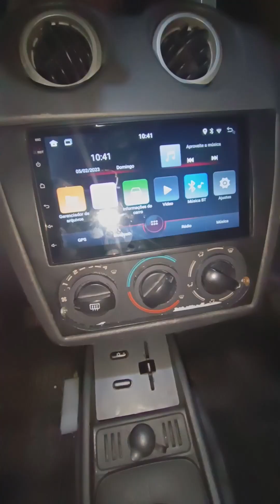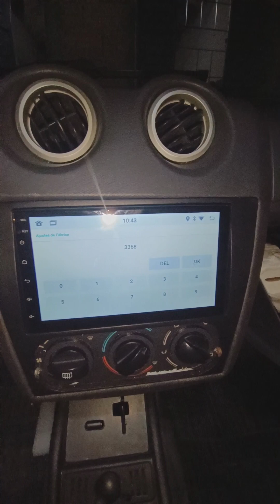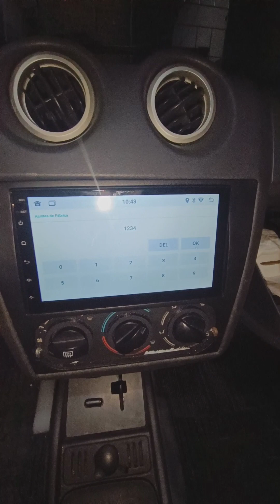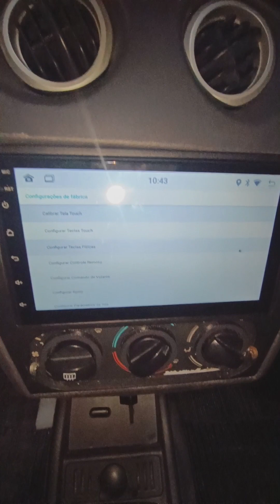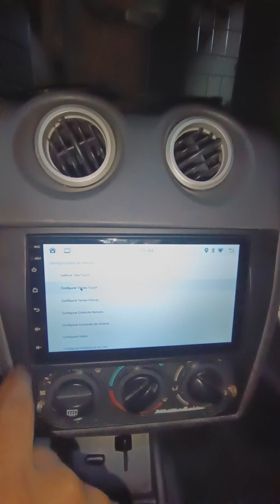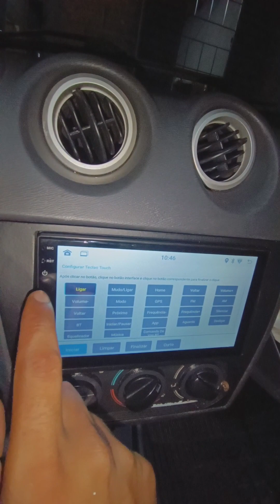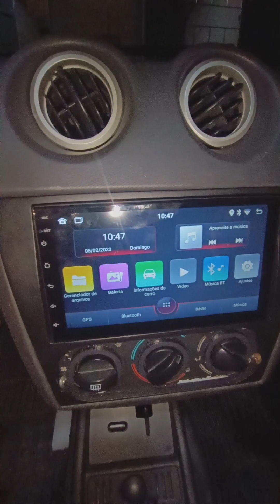multimídia Android não dá clique na tela, veja como resolver.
TAG hashtag

# android

# celular na multimidia

# central multimidia

# central multimidia android

# como ter gps na multimidia

# como usar o android no multimídia

# conserto de multimidia android

# conserto multimidia android

# conserto multimidia cerato tela ruim

# multimidia

# multimidia android

# multimidia android nao liga

# multimídia

# multimídia android

# multimídia android auto ecosport

# multimídia android ecosport

# multimídia chinesa

# multimídia não funciona o touch

# multimídia tela ruim